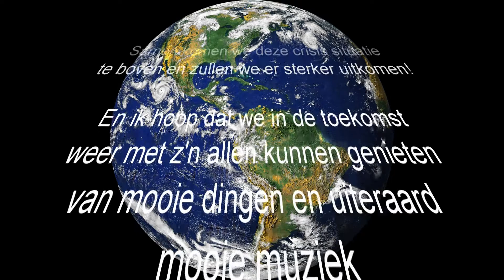Marco We are the world